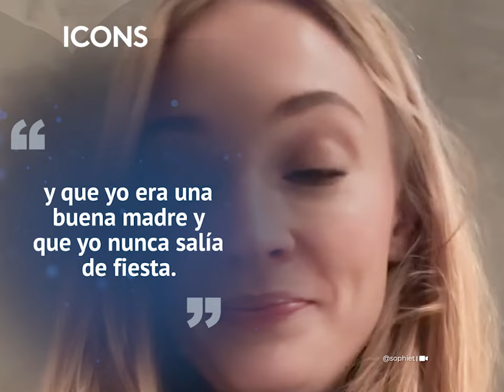Sophie Turner siempre resintió a la familia de su esposo: vivió un infierno con los Jonas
La actriz Sophie Turner siempre resintió a la familia de su esposo, Joe Jonas. Aunque parecía que tenían una gran relación y un fuerte amor, ella vivió los peores momentos y hasta fue humillada.